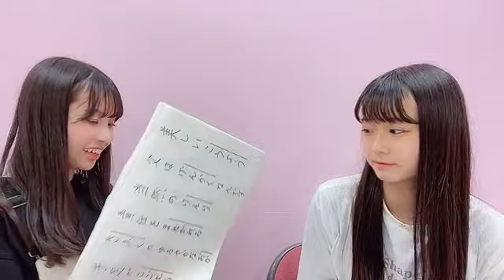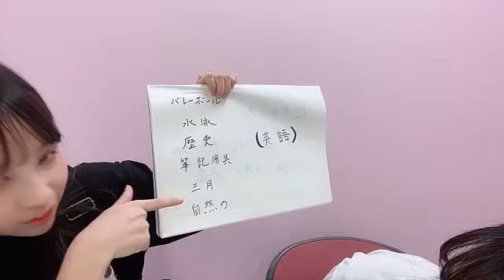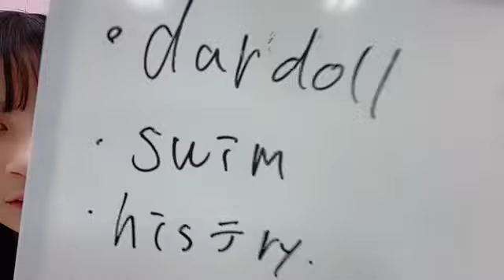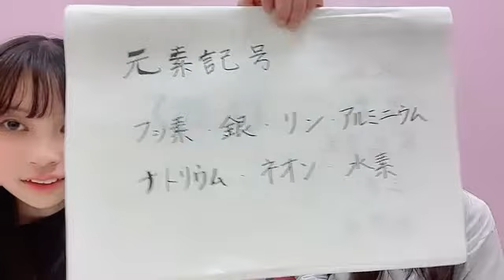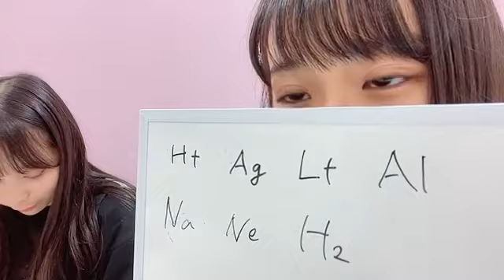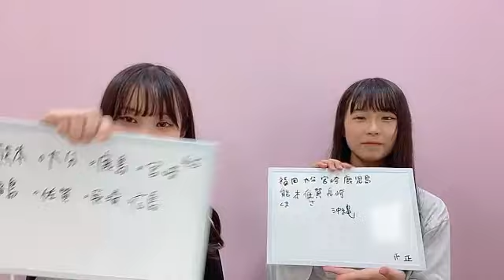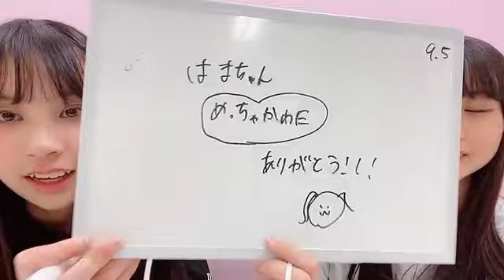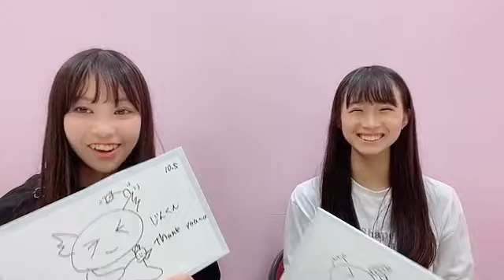2023年03月28日 19時26分20秒 松本 海日菜（NMB48 研究生）